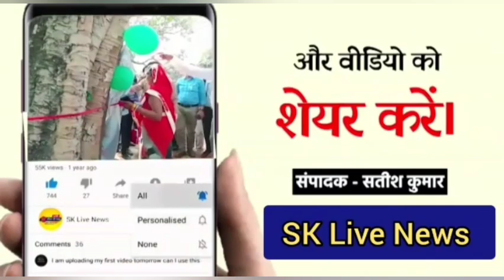सहारनपुर एसपी सिटी अभिमन्यु मांगलिक के कुशल नेतृत्व में थाना रामपुर मनिहारान पुलिस को मिली